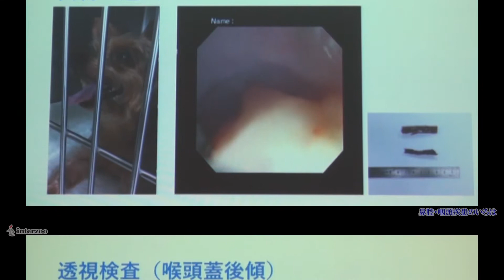DVD『呼吸器のいろは』sample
2019年4月1日発刊のDVD『呼吸器のいろは』をご紹介します。

講師:末松 正弘(AMC末松どうぶつ病院)

①呼吸器症状をたくさん見てみよう!（43分）
②呼吸器疾患の診断に有用なツールを活かす!（67分）
③鼻腔・咽頭疾患のいろは（57分）
④短頭種気道症候群の病態と診断（48分）
⑤喉頭・気管疾患のいろは（61分）
⑥胸腔内・肺疾患のいろは（61分）
336min　Disc1（167分） / Disc2（169分）